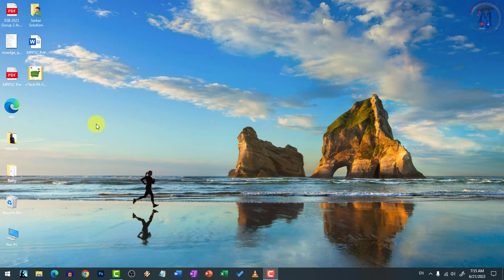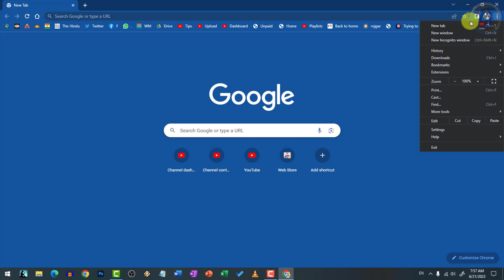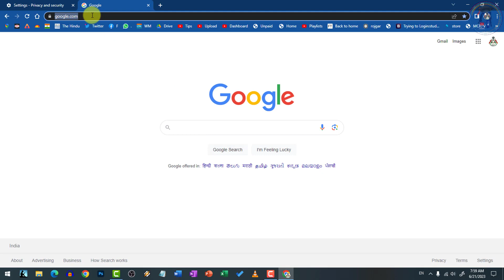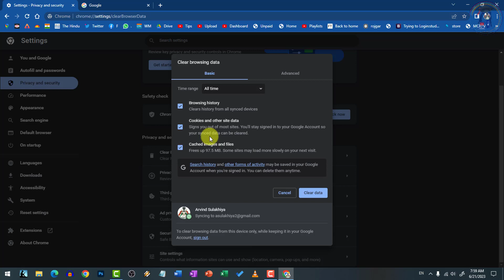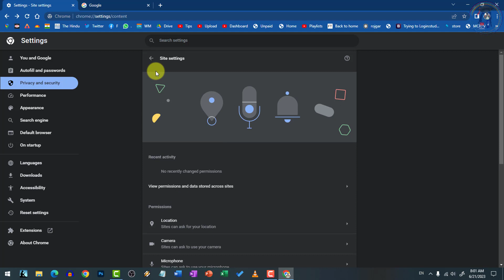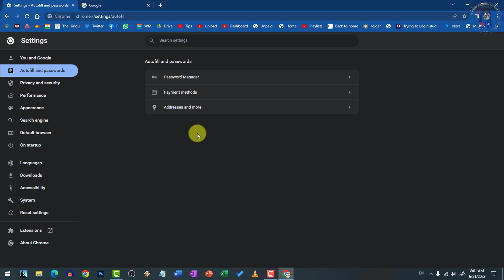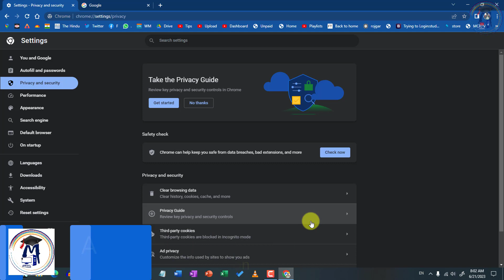How to Boost Internet Speed in Your Mobile and Laptop | Best Settings for Browser | Google Chrome